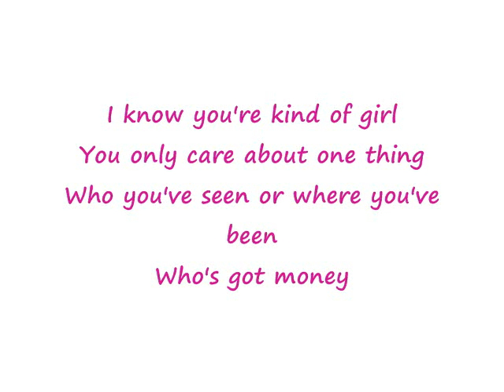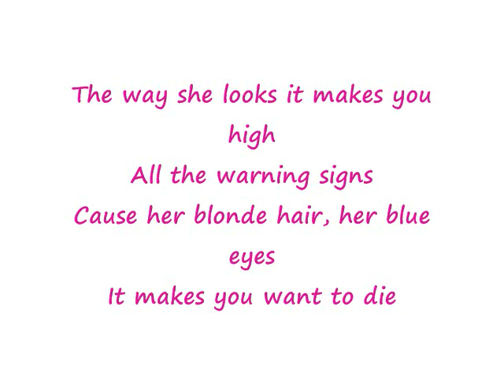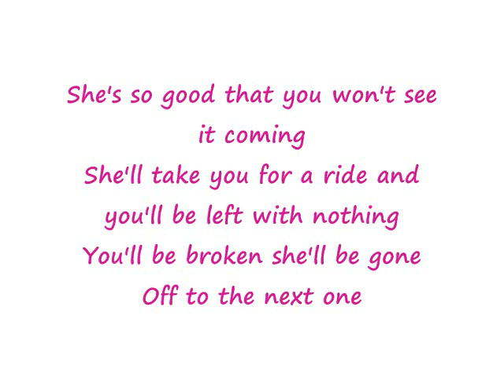one of those girl - lyrics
c0mmEnT mY viDe0!
tHanK y0u!!!